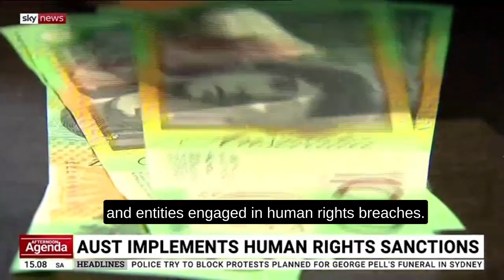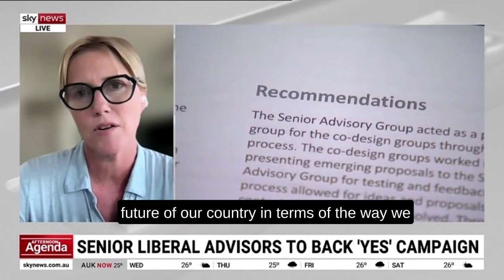Zoe Daniel MP says we could do more, talking human rights sanctions with Afternoon Agenda. 010223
The government will impose financial sanctions on individuals and entities engaged in human rights breaches. It will also implement a travel ban on 16 sanctioned individuals in Myanmar.

Zoe Daniel MP feels that new human rights sanctions imposed on Iran and Myanmar are a good start, but explains to Sky News Afternoon Agenda’s Kieran Gilbert, we could do more.
1st February 2023